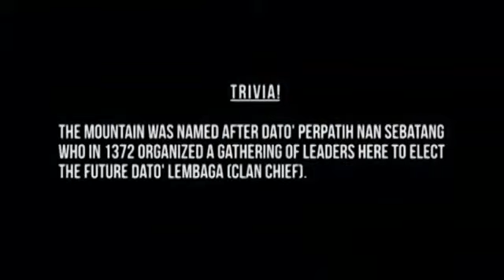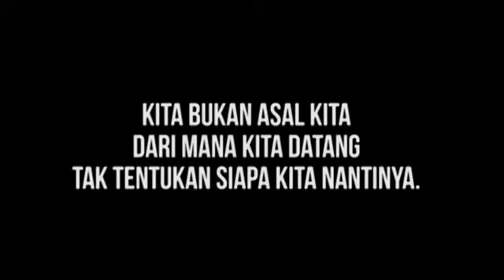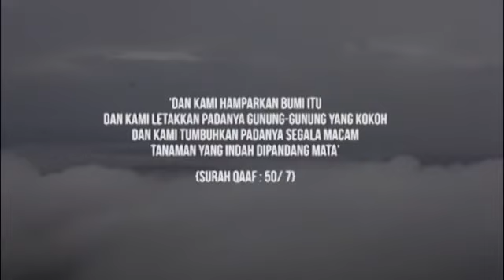Mountain Comrades - Mt Datuk Sept 2017